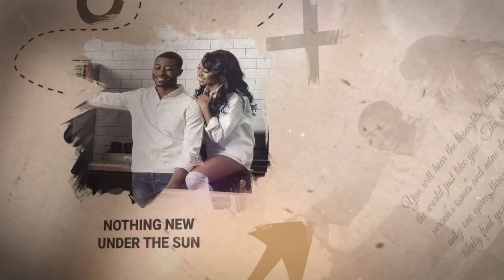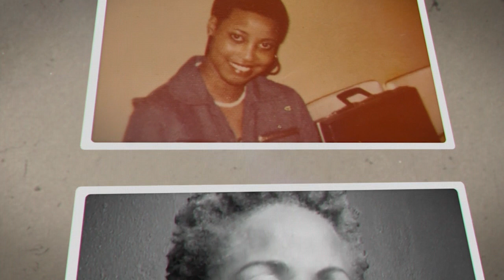Albert Stamps, Sr.: The Struggles With Unforgiveness | DTM Real Talk